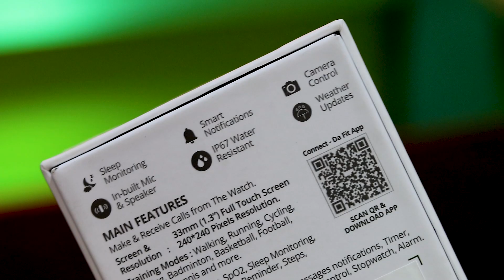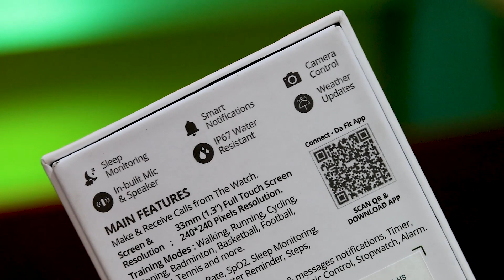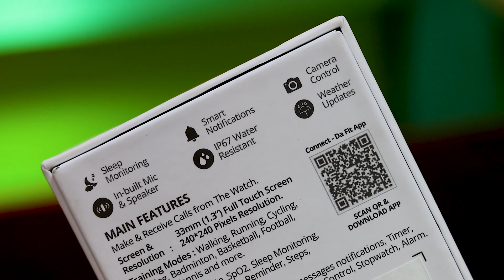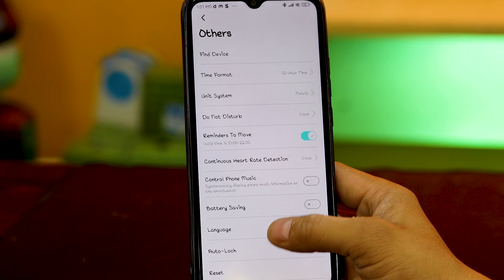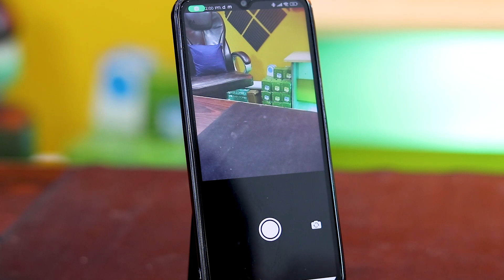Fire-Boltt Best Seller Phoenix Smart Watch with Bluetooth Calling Full Touch Screen only 1499 Rupees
Fire-Boltt Phoenix

1. The watch will work on a single charge for about 7 days (without Bluetooth calling) and about 4 Days with Bluetooth calling.
2.  Ensure your breathing exercise is fit and healthy with the breathing function.
3. Get all your mobile phone notifications on this 1.3" Round Display Full touch smartwatch and never be late for a meeting, party or date.
4. Notifcations from all social media channels (Instagram, Whatsapp, Facebook), Call Notifications, Health Tracking (SpO2, Heart Rate, Sleep), Sports Tracking & many more
5.  With the latest HRS3300 technology track your heart rate anytime of the day or even while you perform some activity. The optical sensors assure results so accurate. Monitor your blood oxygen levels to stay fit and healthy

ask your question cyberbaba Fire-Boltt Best Seller Phoenix Smart Watch with Bluetooth Calling Full Touch Scree only 1499 Rupees